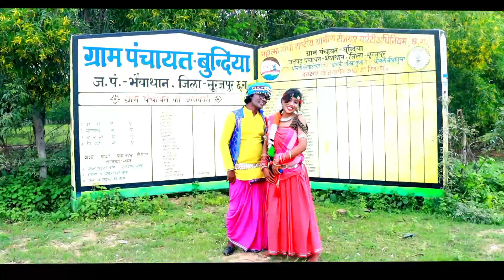HD VIDEO/Singer -Chinta Singh,insha , Sushmita Rani//Karma Geet ....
SKR MUSIC PRATAPPUR SEMRA KALA

Agar Aap Chhattisgarhi Nagpuri Bhojpuri Karma Dadariya Suaa dadriya  Chhattisgarhi Nagpuri Bol Bam Hindi Jas Geet sunna Pasand Karte Hain To Plz hamare channel skr  music Pratappur  ko subscribe Jarur Karen

Singer- Chinta Singh insha, Sushmita Rani

Director- Sandeep surwala

Recordist - Suresh Rajak

Producer- Suday singh

Cooperation - Manilal

हमारे चैनल के कोई भी गीत या वीडियो को कॉपी
करना सख्त मना है dj mix या सिम्पल अप
अपने चैनल में डालता है तो
उसे कानूनी कार्यवाही हो सकती है!

हमारे SKR Music Pratappur चैनल की कोई भी गाना कॉपी करना सख्त मना है
and Bina permission ke DJ mixing karke channel mein upload karna Shakth  Manaa hai anyatha kanuni kaarvayi bhi ki ja sakti
hai
Dhanyawad.